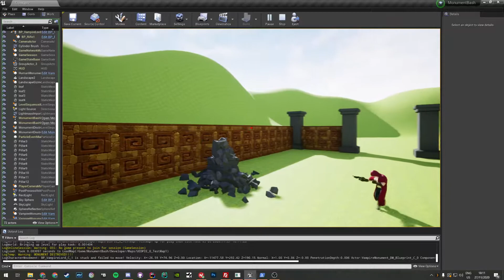Cinematic Monument Destroyed